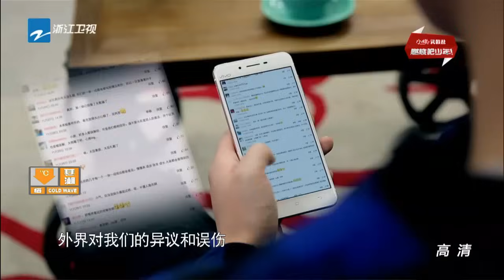《燃烧吧少年》【舒淇战队绝杀秀：肖战穿上从前的衣服回到最初《平凡之路》高音太震撼了！】20160123【浙江卫视官方超清1080P】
《燃烧吧少年》之 燃烧吧梦想 少年频道【舒淇战队绝杀秀：穿上从前的衣服回到最初的《平凡之路》】20160123【浙江卫视官方超清1080P】李宇春Chris Lee、舒淇Hsu Chi

《燃烧吧少年》是浙江卫视打造的一档青少年才艺养成励志节目，又是其一大型原创综艺。该节目从数千名16-24岁少年中精心选出的16名少年已经秘密接受了近三个月的培训，声乐、舞蹈、形体、体能等高强度的专业训练。这些少年将分为A、B两组，由两位超重量级明星李宇春Chris Lee和舒淇Hsu Chi分别带领，通过多场音乐、舞蹈等方面的较量，产生中国新的超级偶像团队。节目将于2015年11月21日起接档《十二道锋味第二季》每周六晚22:00播出。